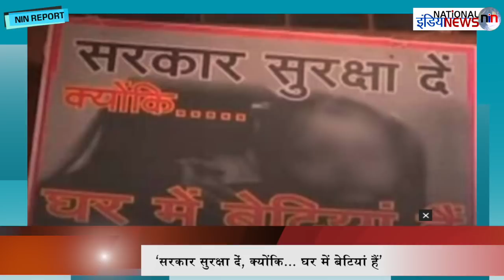Modi Government should give security, Because, there are daughters in the house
producer-Gaurav
Editor- Geeta Gangwar